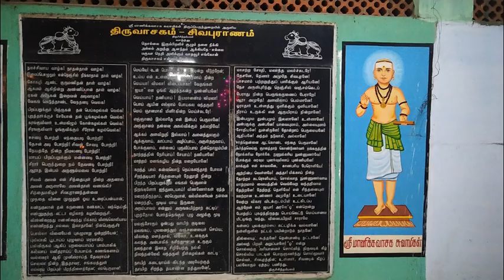அன்னையின் அருள் சொற்பொழிவு சிவத்தமிழ்ச்சீராளர் சிவ கண முருகப்பன் 9443666709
அன்னையின் அருள்  சிறப்பு சொற்பொழிவு
நவராத்திரி விழா – 2019, நாள் :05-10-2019  மாலை
 07-00 மணி  சிவத்தமிழ்ச்சீராளர்
சிவ கண முருகப்பன் பேராசிரியர், ஆதீன சைவ சித்தாந்த,  திருமுறை நேர்முகப்பயிற்சி மையங்கள். ஓசூர், புதுப்பட்டு,  கள்ளக்குறிச்சி,திருக்கோயிலூர்.ஆலோசகர்,சிவனடியார் திருக்கூட்டம்,நெய்வேலி நகரம்,Ph:  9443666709